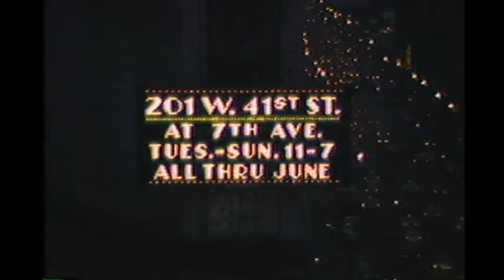TSS SpectaColor by Jane Dickson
Jane Dickson billboard for the Times Square Spectacolor show 1980